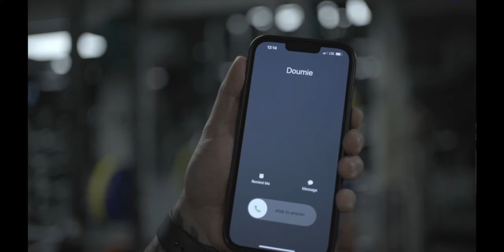YUNG MAJIN - BACK 2 BASICS (Official Video)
IG; Whothisazn

shot by; @floatfreely4128 x @paulorosse